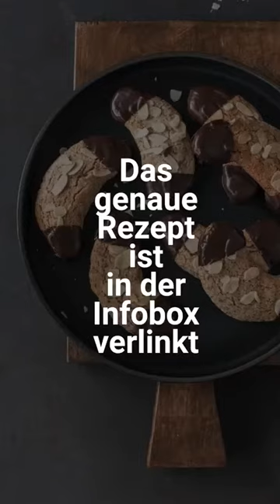Vegane & Glutenfreie Mandelhörnchen | schnell & einfach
In diesem Video seht ihr, wie ich meine köstlichen glutenfreien und veganen Mandelhörnchen zubereite. Das Rezept ist schnell und einfach gemacht und kann wahlweise sogar mit selbstgemachtem Marzipan zubereitet werden!

Perfekt geeignet für Menschen mit Allergien und Gluten Unverträglichkeit oder Zöliakie.

Besucht gerne meinen Blog & meine Sozialen Plattformen für mehr Rezepte & Tipps!

Eure Fabienne